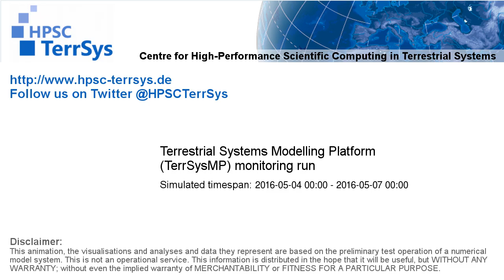TerrSysMP monitoring run 2016-05-04 - water column storage change - Europe (72h)